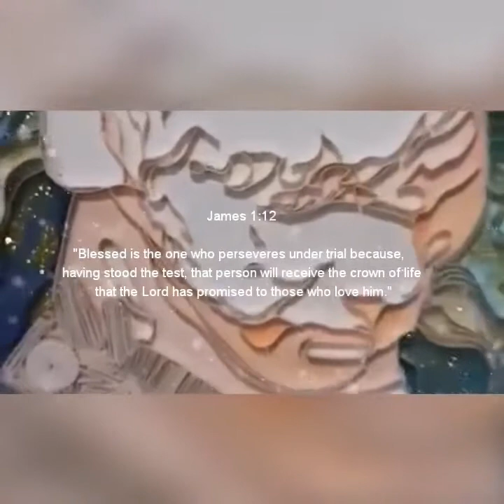Baby Sky ( Painting with paper strips )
This piece is made to celebrate and welcome baby sky.❤

Song: Sasagipin Kita by Darren Espanto